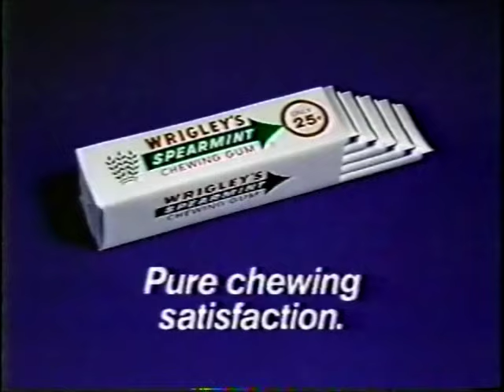March 15, 1988 commercials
Taken from the premiere of The Wonder Years.

1. Planters Nuts
2. Kool-Aid
3. The Wonder Years commercial bumpers
4. Planters Popcorn
5. Police Academy Assignment 5: Miami Beach movie trailer
6. Beetlejuice trailer
7. Kal Kan
8. Growing Pains/Head of the Class promos
9. Wrigley's Spearmint Gum (earliest known airing for this Max Headroom parody, this 60-second variant aired rarely)
10. The Wonder Years closing credits with Good Morning America/Little Spies/Moonlighting voiceover promos
11. ABC News 20/20 promo